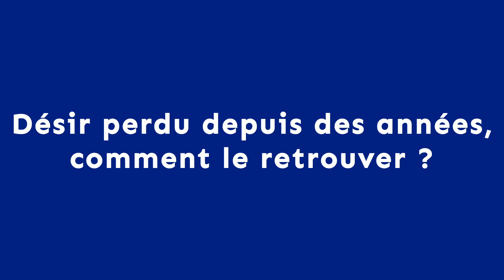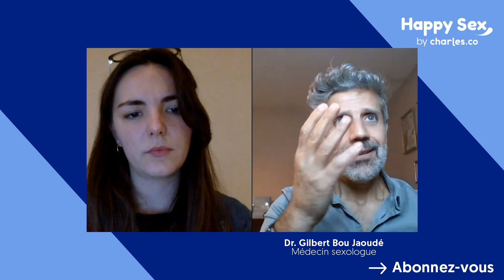Retrouver du désir après de longues années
Extrait de la Conférence Live de décembre 2020 avec le Docteur Bou Jaoudé, médecin sexologue avec Diane Deswarte, apprentie sexologue et directrice communication de charles.co et mia.co.

► Baisse de libido : comment retrouver du désir sexuel ou augmenter sa libido ?

TOUT SAVOIR SUR LES PROBLEMES DE LIBIDO GRACE AU BLOG

Mots clés relatifs :

Perte de libido
Perte de désir
Retrouver le désir
Retrouver le désir amoureux
Retrouver du désir chez l'autre
Libido qui baisse après plusieurs années de mariage
Mariage
Sexe
Plus de libido